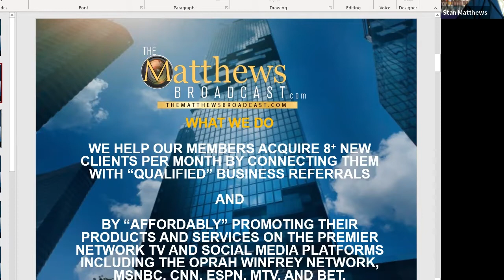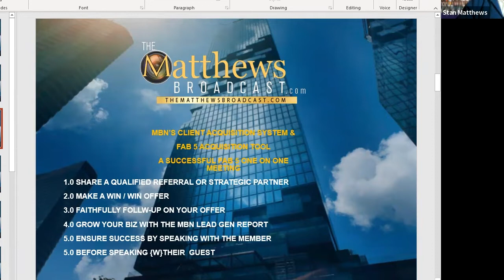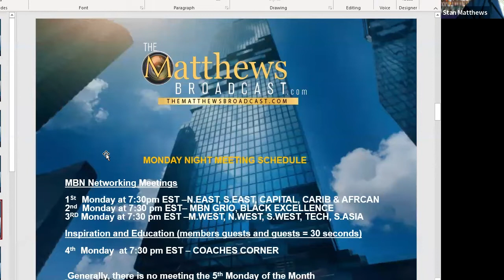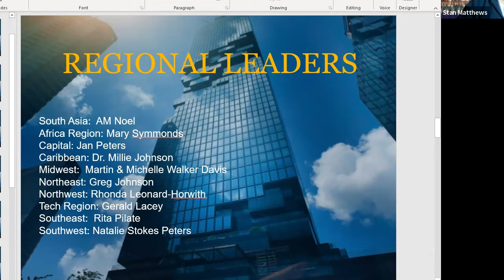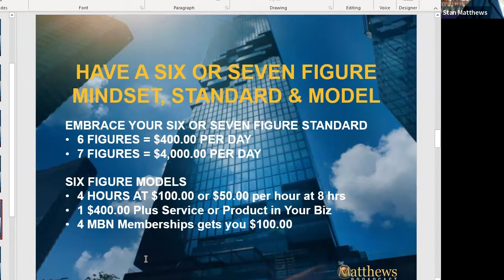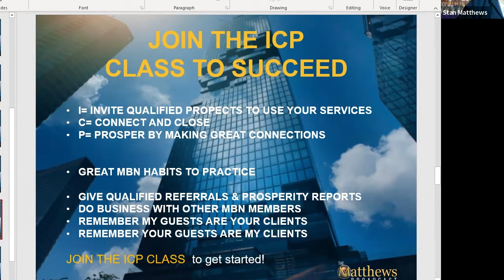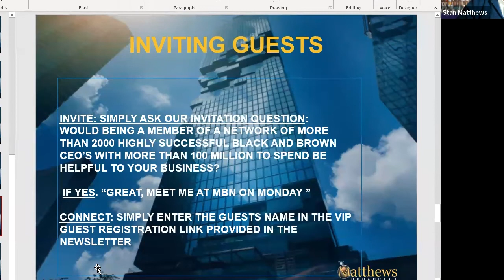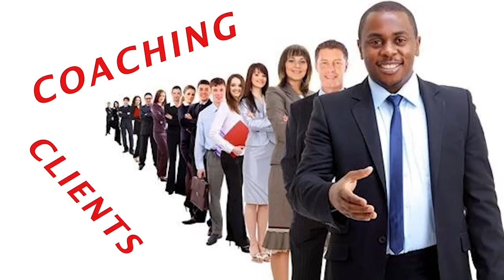MBN Member Acquisition Training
Get the clients you need to prosper and succeed with MBN!